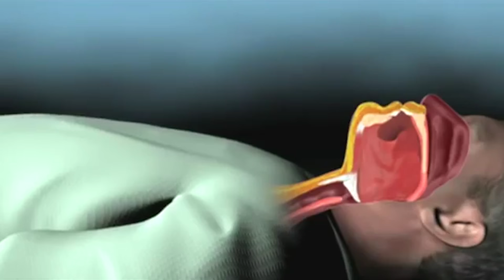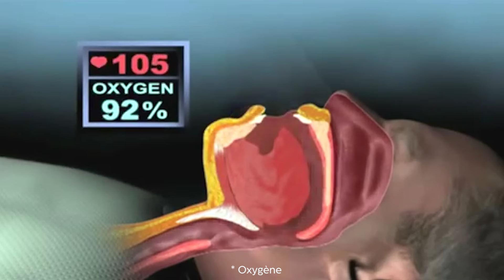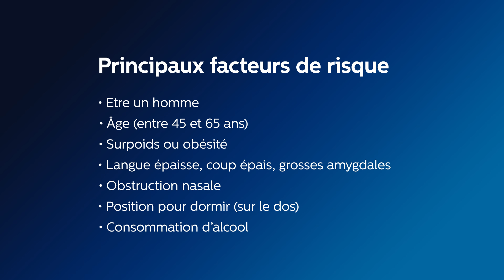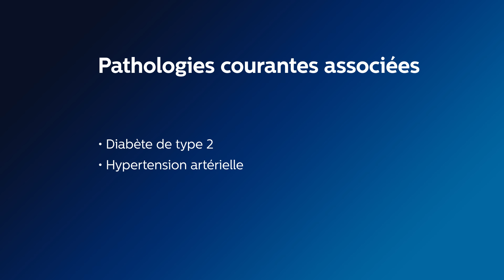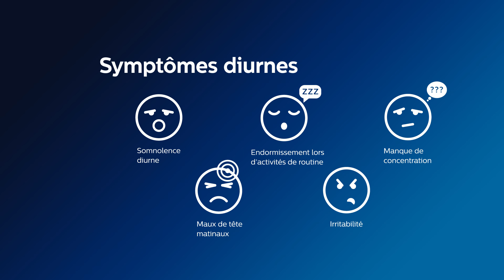Qu'est ce que le Syndrome d'Apnées Obstructives du Sommeil ?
Philips a créé la plateforme pour répondre à vos questions sur l'apnée du sommeil, vous rassurer avec de l’information et des conseils d’experts et de patients Suivez aussi la communauté Philips apnée du sommeil sur Google+